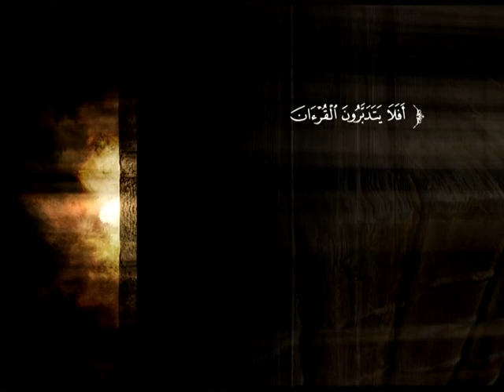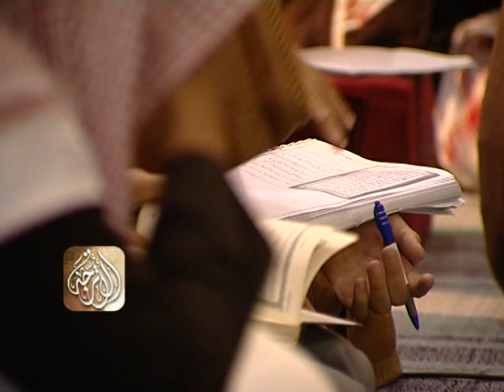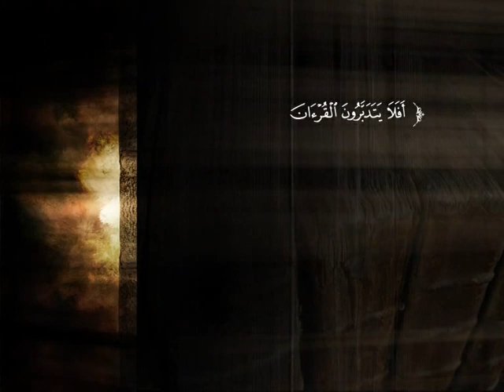تفسير سورة إبراهيم من الآية 1 إلى الآية 6 | د. أحمد بن محمد البريدي